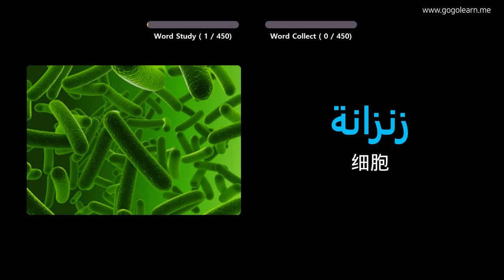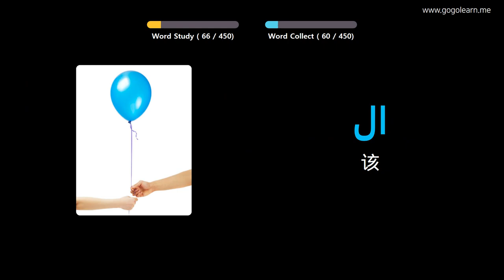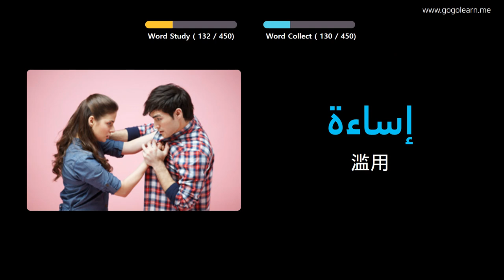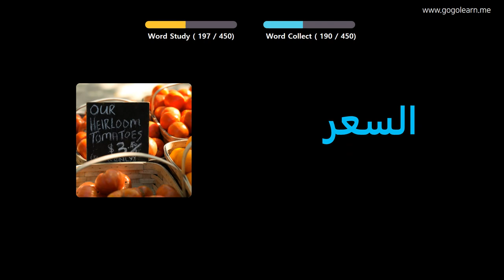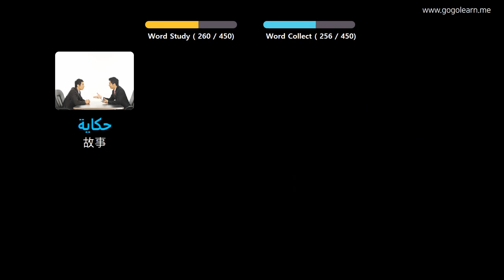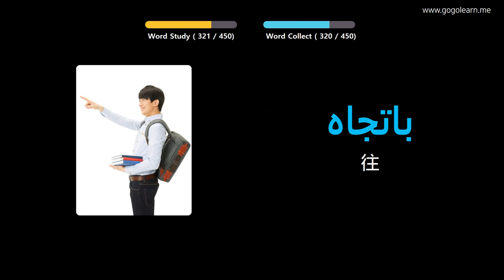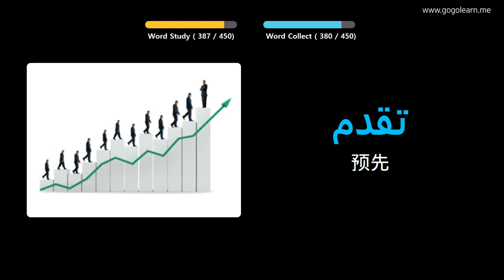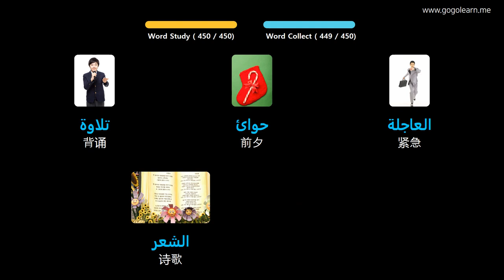通过图片学习阿拉伯语|阿拉伯语词汇中学3 | Golearn